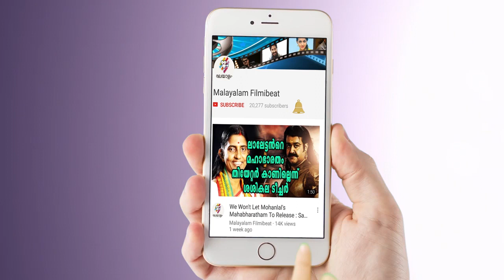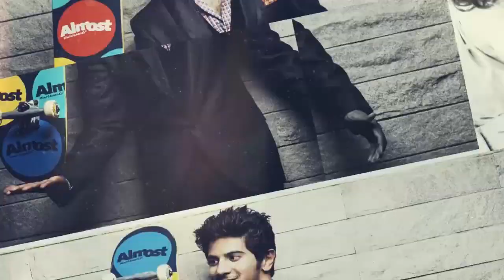Actress Abduction Case; Police May Question Dileep And Nadirsha Again | Filmibeat Malayalam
Actress Abduction Case; Police May Question Dileep And Nadirsha Again

നടി ആക്രമിക്കപ്പെട്ട കേസില്‍ ദിലീപിനെയും നാദിര്‍ഷയെയും വീണ്ടും ചോദ്യം ചെയ്യുമെന്ന് ഉറപ്പായിട്ടുണ്ട്. ഇരുവരും ആലുവ പോലീസ് ക്ലബ്ബില്‍ വച്ചു നല്‍കിയ മൊഴികളില്‍ വൈരുദ്ധ്യം കണ്ടെത്തിയതിനെ തുടര്‍ന്നാണിത്. ഇതോടെ കേസ് കൂടുതല്‍ ശക്തമായിട്ടുണ്ട്. മാതൃഭൂമിയാണ് ഇക്കാര്യം റിപ്പോര്‍ട്ട് ചെയ്തിരിക്കുന്നത്. കേസിലെ മുഖ്യപ്രതിയായ സുനിൽ കുമാറിന്റെ ഫോണ്‍വിളിയെക്കുറിച്ചും കത്തിനെക്കുറിച്ചും വ്യത്യസ്ത മൊഴികളാണ് ദിലീപും നാദിര്‍ഷയും അന്വേഷണ സംഘത്തിനു മുമ്പാകെ നല്‍കിയത്.